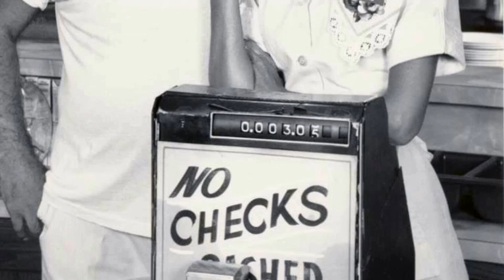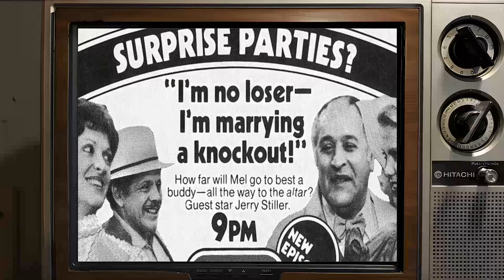Facebook Surveys Show: Alice TV Series Is a Forgotten Name for the Youth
Linda Lavin as Alice Hyatt
Vic Tayback as Mel Sharples
Beth Howland as Vera Louise Gorman
Philip McKeon as Tommy Hyatt
Polly Holliday as Flo Castleberry
Celia Weston as Jolene Hunnicutt
Marvin Kaplan as Henry
Duane R. Campbell as Chuck
Dave Madden as Earl Hicks
Charles Levin as Elliot Novak
Diane Ladd as Belle Dupree
Ted Gehring as Charlie
Douglas Robinson as Doug
Martha Raye as Carrie Sharples
Patrick Cronin as Jason Carp
Patrick Cranshaw as Andy
Victoria Carroll as Marie
Michael Alldredge as Ralph
Bob McClurg as Cecil
Robert Picardo as Officer Maxwell
Jack Andreozzi as Customer
Ed Kenney as Announcer
Raleigh Bond as Raleigh
Michael Ballard as Mike
Tom Mahoney as Travis
Kip Niven as Steve Marsh
Robert Hogan as Greg Stemple
Tom Williams as Jimmy
Tony Longo as Artie
Alan Haufrect as Brian
Leonard Stone as Lenny
Susan Tolsky as Female Customer #1
Michael Durrell as Nicholas Stone
Arthur Abelson as Freddie
Jerry Potter as Jerry
June Whitley Taylor as Blanche
Hamilton Camp as Clem
Noble Willingham as Floyd
Lou Cutell as Lou
John Hawker as Cameraman
Pamela Myers as Bobbi
Michael Keenan as Customer
Ancel Cook as Ancel
Florence Halop as Old Lady
Lucille Benson as Grace
David Bond as Rev. Bragg
John McCook as Harry Parker
Howard Morton as Mr. McConnell
Bob gunter as Customer
Mario Roccuzzo as Customer